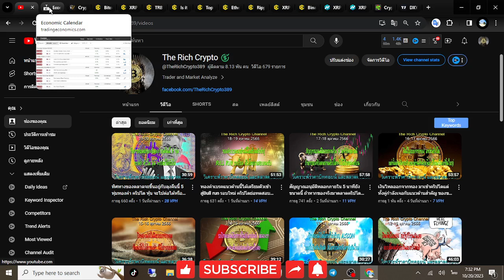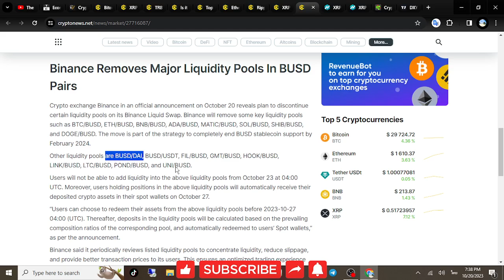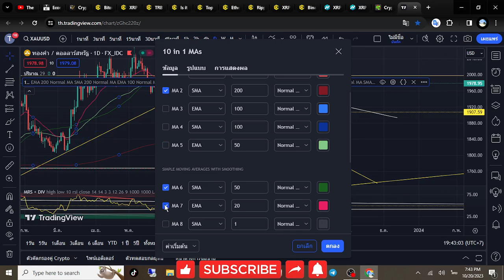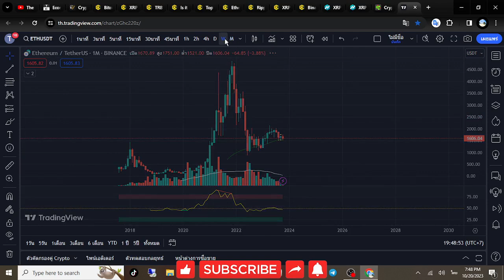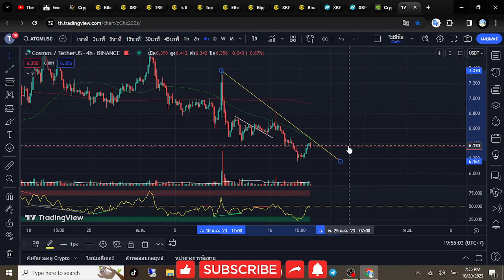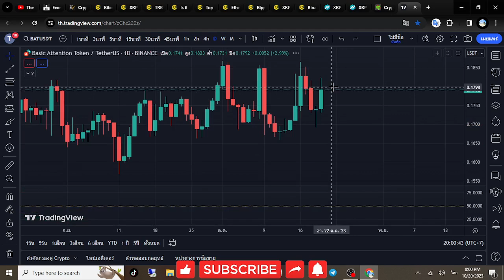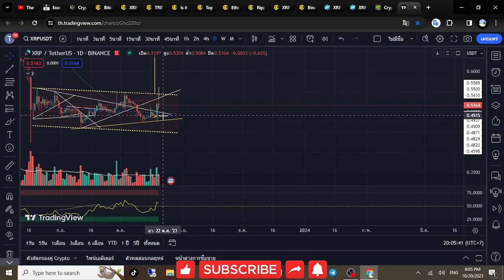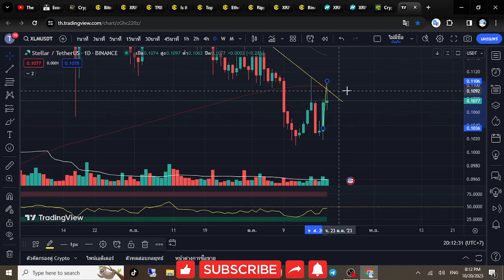ข่าวดีมาเรื่อยๆ ตลาดคริปโต ทองคำ ขานรับแบบนี้เตรียมตัวเก็บของขึ้นจรวดออกเดินทางได้ (20-21/10/2023)